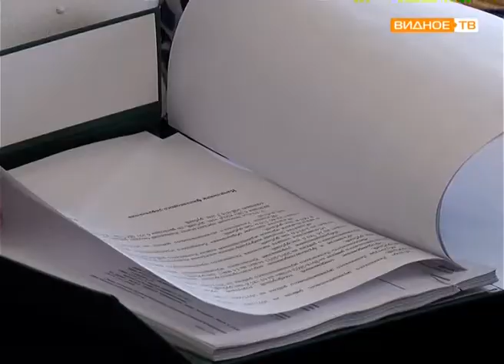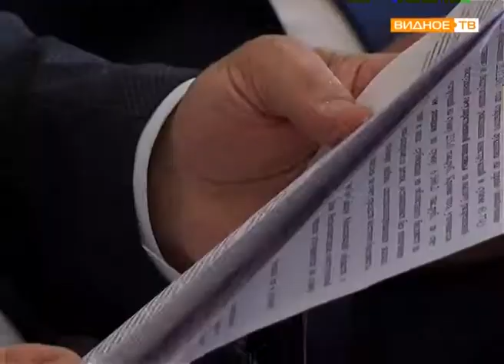"Депутатский час" - 13 заседание Совета депутатов Ленинского района